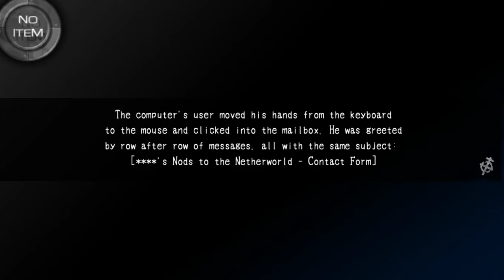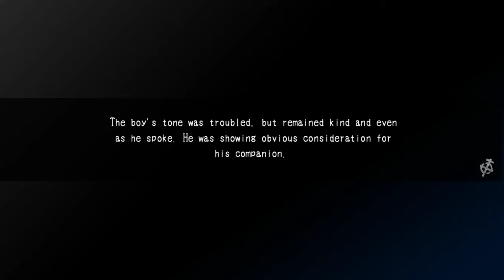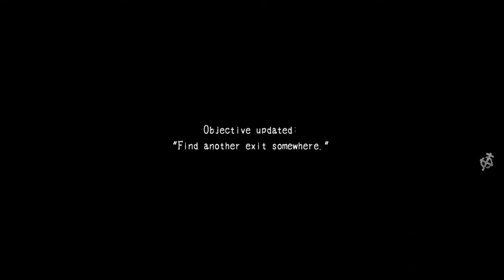Corpse Party 2 (Pt 1): Neo Awakens in a Mostly Empty Hospital With No Memory of How He Got There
And if that isn't interesting enough, Neo sees a very familiar face during the opening cinematic of the game! Now what role this person will play in THIS latest entry in the Corpse Party series Neo can only guess, but for now he intends to focus on the more pressing mystery: namely, the identity of the young girl he's playing as, as well as the reason why she ended up in a seemingly deserted hospital that is littered with signs of some kind of disaster having occurred... Neo has little idea what he's in for, but he knows one thing for sure:

Chances are, he's not gonna like it.